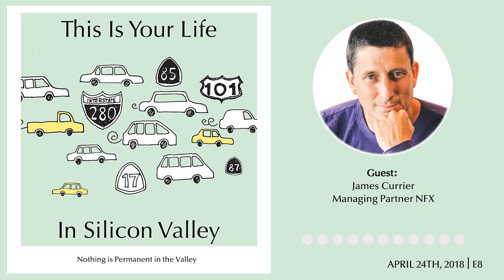Nothing is Permanent in the Valley (Guest: James Currier, Managing Partner, NFX)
Episode Summary

James Currier is a serial entrepreneur in the Silicon Valley. When you hear words like 'virality' and 'network effects' thrown around my tech companies and employees - keep in mind that James pioneered many of these concepts. So how in James' eyes has the Valley changed with the onset of celebrity culture? What has he seen through boom and bust cycles here?
Episode Notes

We spent an extensive amount of time talking to James about some of your favorite companies (Uber/Lyft), the changing notion of 'status' in the Silicon Valley, and what the future potentially holds. James is a candid, forthright guy who pulls no punches in this must-listen edition of 'This is Your Life in Silicon Valley'.